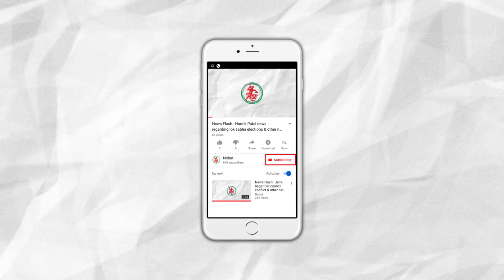News Flash: Gujarat Rajyasabha Elections : Supreme court rejects congress's petition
1. Gujarat Rajyasabha Elections : Supreme court rejects congress's petition
2. Season’s first rain in Jamnagar.
3. 13 positive cases of dengue in a day in jamnagar’s GG hospital.
4. Strong action will be taken against those who refuses to accept 10 rupee coins.
5. Jamnagar’s GIDC phase 2 & 3 : Factory owners striked against PGVCL.
6. State minister Hakubha Jadeja called a meeting regarding issues in GG Hospital & MP Shah Medical College.